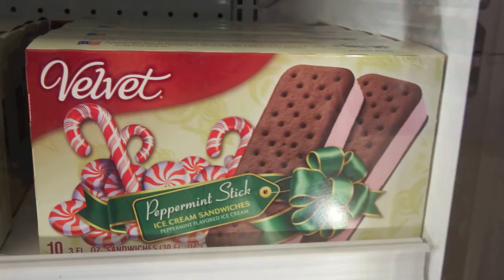Deck the Aisles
Buehler's has "decked" the aisles for the holiday season! Take a peek inside one ...